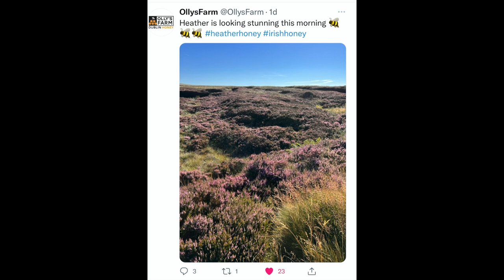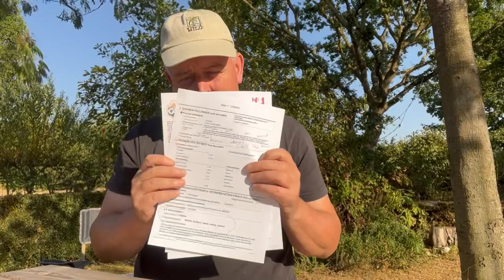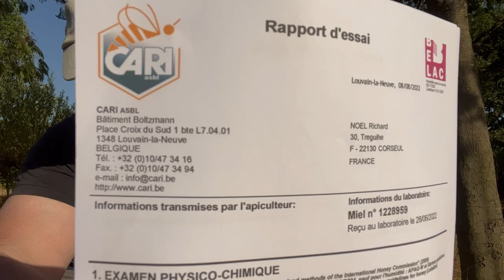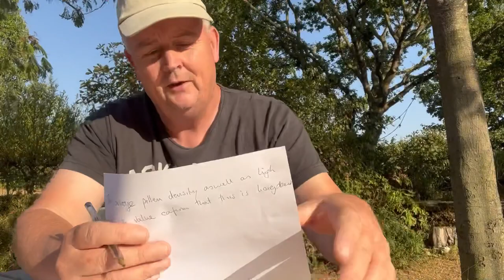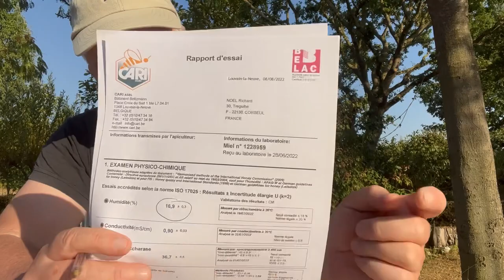The second spring honey is a honeydew!!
Surprisingly the bees keep going in the really hot dry weather but I’m not doing my harvest until this heat subsides. I’m just biding my time getting everything ready and as soon as the temperatures drop on Sunday and Monday I’m back to my harvest and treatments. In the meantime we got some analysis back on the second spring honey flow that I sent off and it turns out that it’s a Miellat or a honeydew honey and it’s all really interesting the results